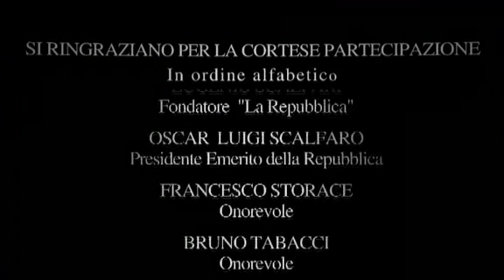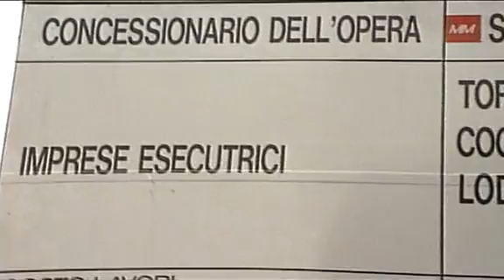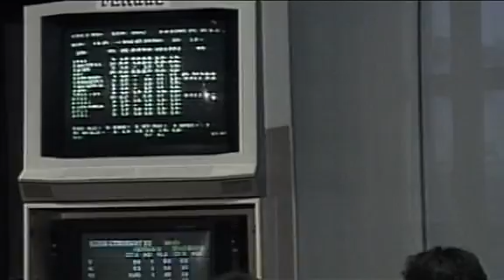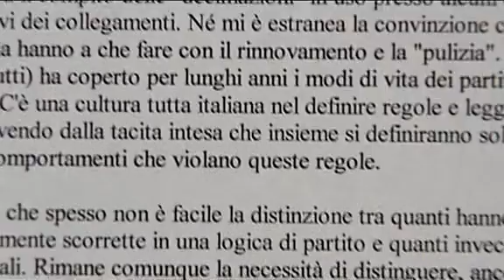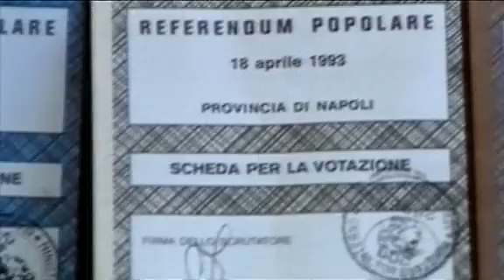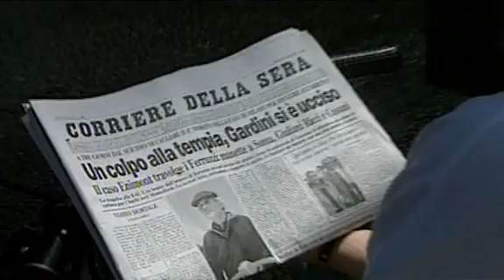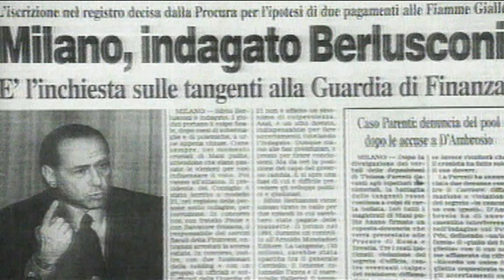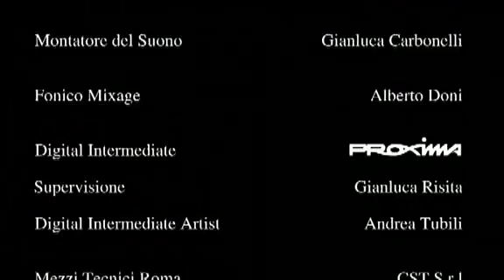Mani pulite 10 anni di storia - Marco Travaglio e Peter Gomez